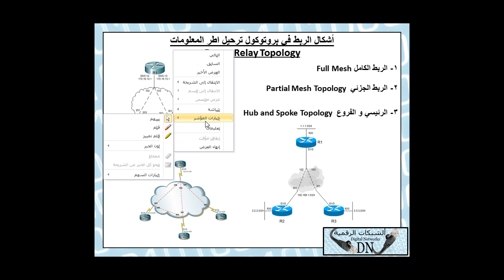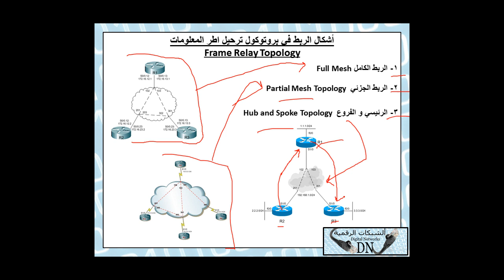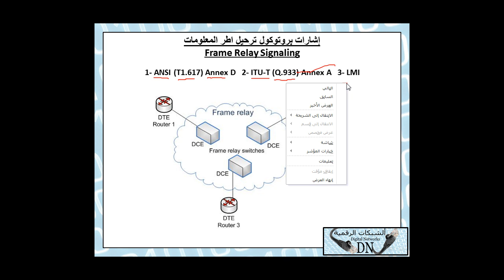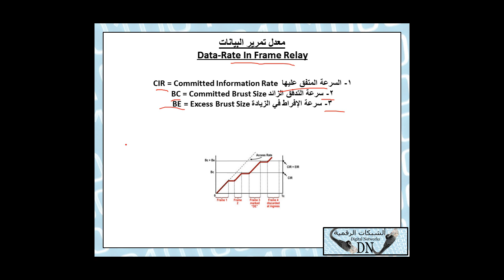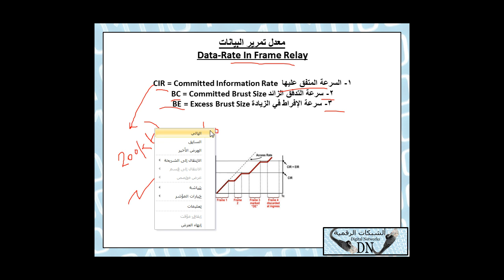36 : رسالة تقنية : Frame Relay بروتوكول ترحيل الاطر للمهندس/حسن صالح مرشد